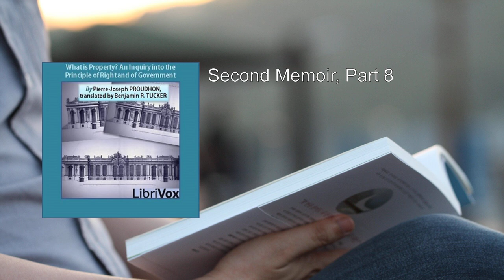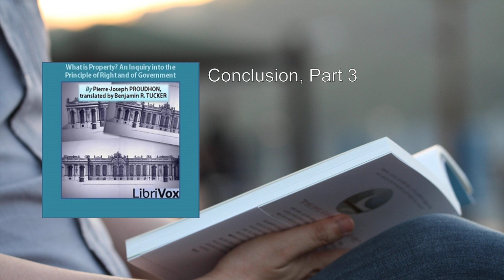What is Property? An Inquiry into the Principle of Right and of Government (2/2) 🌟 By Pierre-Josep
What is Property? An Inquiry into the Principle of Right and of Government. By Pierre-Joseph Proudhon FULL Audiobook
"What is Property? An Inquiry into the Principle of Right and of Government" by Pierre-Joseph Proudhon is a seminal work that delves into the concept of property and its relationship to government and individual rights. First published in 1840, this influential treatise challenges prevailing notions of property ownership, advocating for a radical rethinking of economic and social structures.

## Overview:
Proudhon's central thesis revolves around the assertion that property is theft. He argues that the existing system of private property perpetuates inequality, exploitation, and social injustice. Through rigorous analysis and philosophical inquiry, he dismantles the traditional justifications for property rights and proposes alternative principles.

## Key Themes and Arguments:

### 1. Property as a Natural Right:
   - Proudhon begins by examining the concept of property as a natural right. He critiques the prevailing view that individuals have an inherent right to own and control resources.
   - According to him, property rights are not absolute but rather contingent on societal arrangements and legal frameworks.

### 2. Labor and Property:
   - Proudhon contends that labor is the true source of wealth and value. He rejects the idea that property can be legitimately acquired through mere occupation or legal fiat.
   - His analysis reveals that labor, not ownership, should be the basis for property claims.

### 3. Impossibility of Property:
   - Proudhon boldly asserts that property is impossible. He presents a series of propositions to support this claim:
      - First Proposition: Property demands something for nothing, violating the principles of fairness and justice.
      - Second Proposition: Production under the property system costs more than the value it generates.
      - Third Proposition: Labor, not property, drives production.
      - Fourth Proposition: Property leads to homicide (metaphorically), as it perpetuates inequality and conflict.
      - Fifth Proposition: Society ultimately consumes itself when property exists.
      - Sixth Proposition: Property breeds tyranny.
      - Seventh Proposition: Property's accumulation power undermines production.
      - Eighth Proposition: Property's infinite accumulation clashes with finite resources.
      - Ninth Proposition: Property is powerless against itself.
      - Tenth Proposition: Property negates equality.

### 4. Psychological Exposition:
   - Proudhon explores the moral sense in humans and animals, emphasizing the innate desire for justice and fairness.
   - He discusses the principles of government and right, advocating for a system that aligns with natural justice rather than entrenched property norms.

## Impact and Legacy:
Proudhon's work laid the groundwork for anarchist thought and influenced subsequent generations of thinkers. His critique of property resonated with socialists, anarchists, and anti-capitalists. Although controversial in its time, What is Property? remains a foundational text in political philosophy, challenging readers to reconsider fundamental assumptions about ownership, justice, and governance.

For those interested in exploring Proudhon's radical ideas, the full text is available online     . It continues to provoke thought and debate, inviting us to question the very fabric of our economic and social systems..
More: Property, Inquiry, Principle
Right, Government, Mutualism
Labor, Occupation, Tyranny
Liberty, Interest, Rent
Legitimate, Possession, Academy of Besançon   .

00:00:00 Second Memoir, Part 1
00:28:56 Second Memoir, Part 2
01:01:37 Second Memoir, Part 3
01:34:07 Second Memoir, Part 4
02:04:45 Second Memoir, Part 5
02:37:05 Second Memoir, Part 6
03:00:41 Second Memoir, Part 7
03:29:27 Second Memoir, Part 8
03:51:58 Conclusion, Part 1
04:27:51 Conclusion, Part 2
05:06:49 Conclusion, Part 3